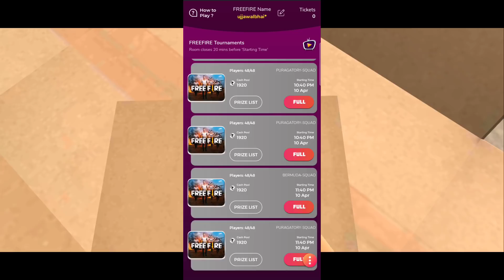new event free fire | today 15 april free fire new event | next faded wheel free fire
free diamond 💎🔥🔥💥
WinZo